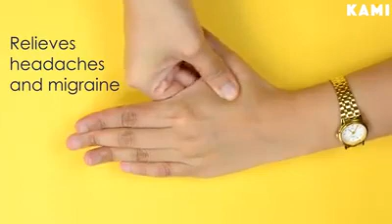This is not about A/C but it is cool any way 😎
Video from Get Cool A/C